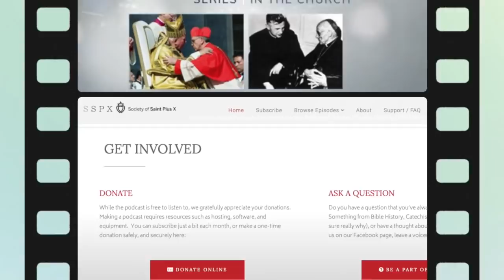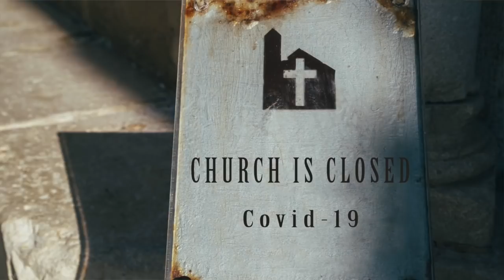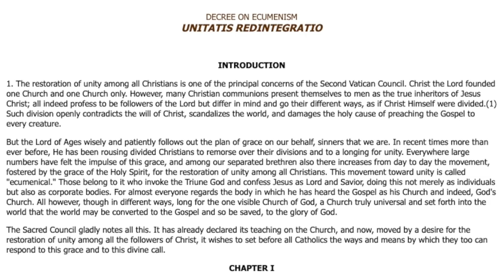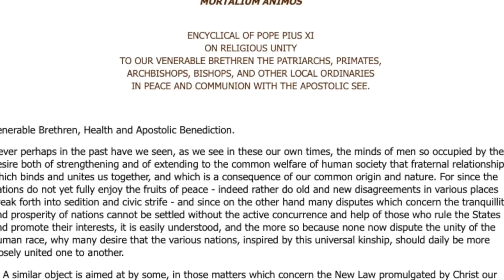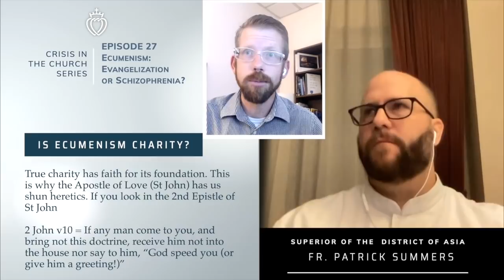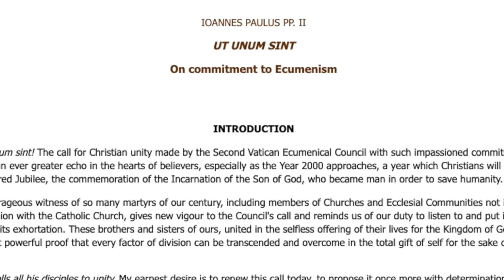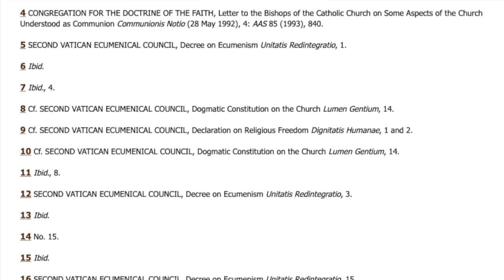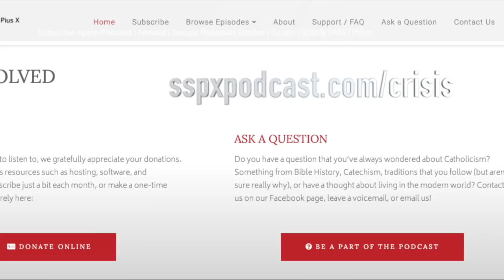Crisis Series #27 w/ Fr. Summers: Why Ecumenism Makes Catholicism Schizophrenic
This week, we’re speaking with Fr. Patrick Summers, the District Superior of the Society of Saint Pius X in Asia about Ecumenism.  Ecumenism, as we have seen in Episode 23, was one of the driving factors behind the Novus Ordo Mass – but today we’ll explore the other effects of Ecumenism on the Catholic Church, and how, instead of being the new way to evangelize, as was blindly promised, threatens to turn Catholicism into a schizophrenic religion.

If you'd like to learn more about this series we're doing on the Crisis in the Church or go back and revisit our previous 26 episodes, please

If you have the ability to set up a monthly recurring donation of $5, $10, or $20 it would help us immensely to complete this Crisis in the Church project.